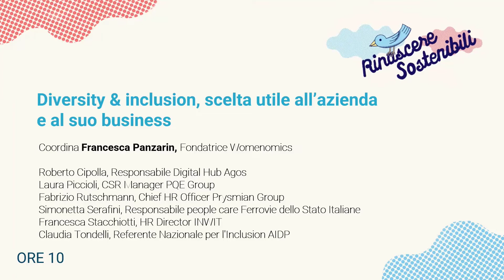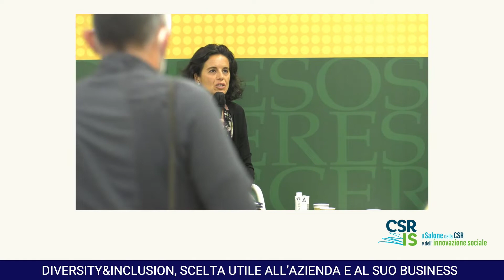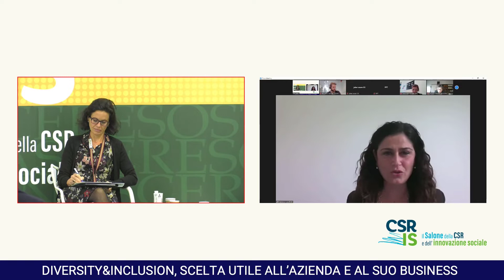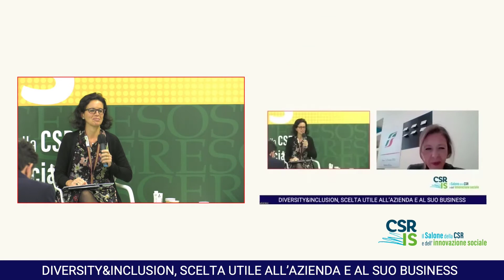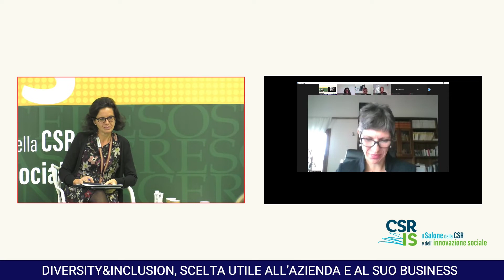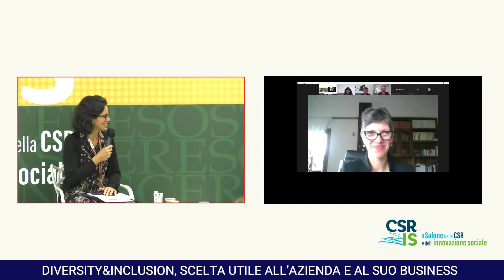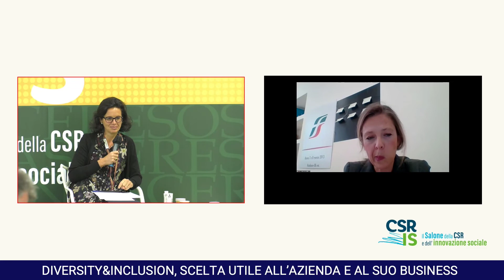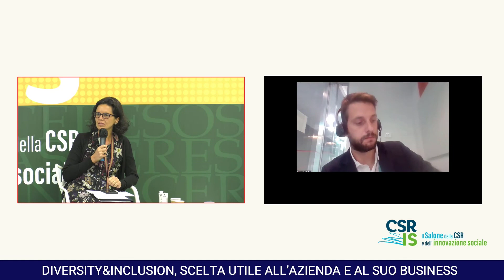Diversity & inclusion, scelta utile all’azienda e al suo business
Per un’organizzazione sostenibile credere nelle pari opportunità significa investire in politiche di welfare e diversity che permettano a tutti di avere le medesime opportunità di carriera e di retribuzione, sviluppando percorsi di crescita professionale e personale basati sul merito e sulle proprie potenzialità. Nell’incontro si confronteranno organizzazioni innovative che, grazie alla politica di valorizzazione della diversità, hanno avuto risultati positivi per l’impresa e nello stesso tempo hanno contribuito al cambiamento culturale.

Coordina
Francesca Panzarin Fondatrice Womenomics

Partecipano
Roberto Cipolla Responsabile Digital Hub Agos
Laura Piccioli CSR Manager PQE Group
Fabrizio Rutschmann Chief HR Officer Prysmian Group
Simonetta Serafini Responsabile people care Ferrovie dello Stato Italiane
Francesca Stacchiotti HR Director INWIT
Claudia Tondelli Referente Nazionale per l'Inclusion AIDP